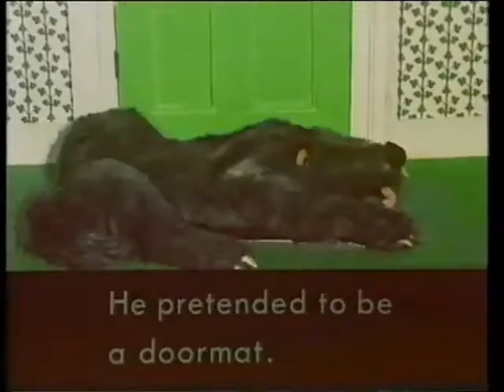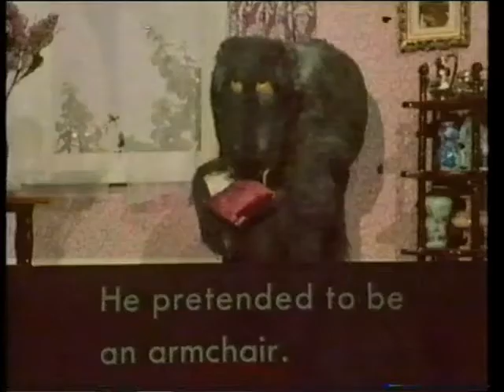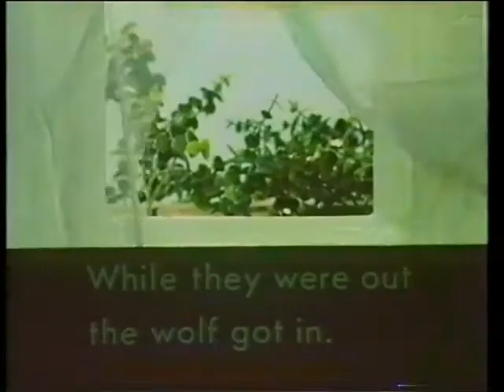Words And Pictures (80s) - SHIRLEY SHARPEYES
Classic episode of BBC series "Words and Pictures"